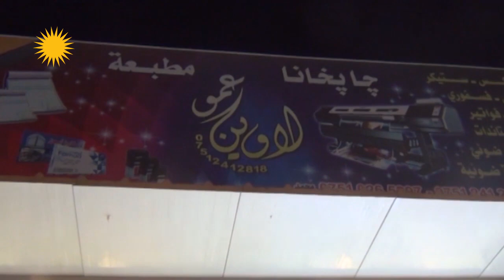Çapxaneya LAWÎN li Domîz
مطبعة لاوين في دوميز